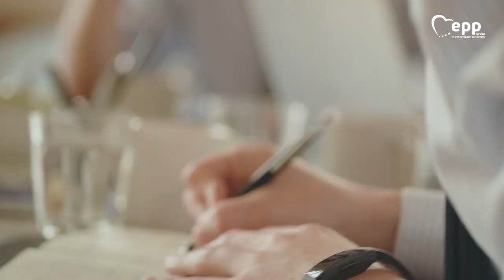Jörgen Warborn - En entreprenör i Bryssel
När Jörgen Warborn kom till oss med uppdraget att göra en film var målet att på ett ärligt sätt berätta vad han gör i Bryssel. För många av oss här hemma kan EU-parlamentet kännas långt borta och vi vet ofta inte vad de svenska politikerna gör för skillnad. Jörgen är en målmedveten politiker som driver sina frågor med ett tydlig resultatfokus och för honom är det viktigt att det svenska folket vet vad han gör på plats. I den här filmen berättar Jörgen om de frågor han brinner för. Filmerna är klippta i olika längd för att passa i olika kanaler. Om du är nyfiken på hur vi skulle kunna berätta din historia i filmformat så berättar vi gärna mer.